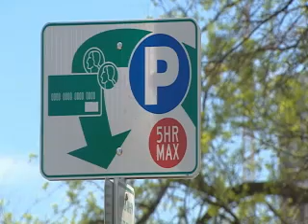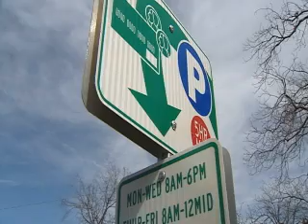Rainey St paid parking - Austin, TX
Shot by KXAN photographers, and edited by me with Avid Newscutter.